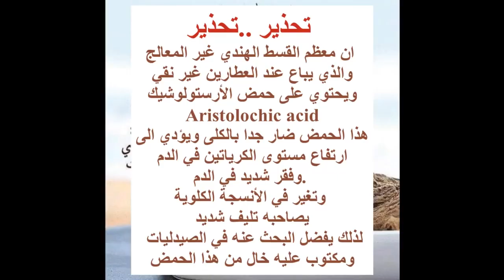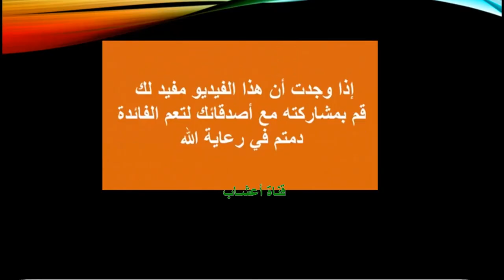فوائد القسط البحري ، تنظيم هرمونات الجسم والدورة الشهرية والوقاية من حصوات الكلى وتفتيتها، والاسهال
فوائد القسط البحري ، تنظيم هرمونات الجسم والدورة الشهرية ، الوقاية من حصوات الكلى وتفتيتها ، والاسهال المزمن وللامراض الجلدية .
ماهو الفرق بين القسط الهندي و القسط البحري و ايهما افضل ؟ ماهي فوائد كل منهما ؟
ان معظم القسط الهندي غير المعالج  والذي يباع عند العطارين غير نقي ويحتوي على حمض الأرستولوشيك
Aristolochic acid  هذا الحمض ضار جدا بالكلى ويؤدي الى ارتفاع مستوى الكرياتين في الدم  وفقر شديد في الدم.  وتغير في الأنسجة الكلوية  يصاحبه تليف شديد  لذلك يفضل البحث عنه في الصيدليات
 ومكتوب عليه خال من هذا الحمض (حمض الأرستولوشيك ، Aristolochic acid )